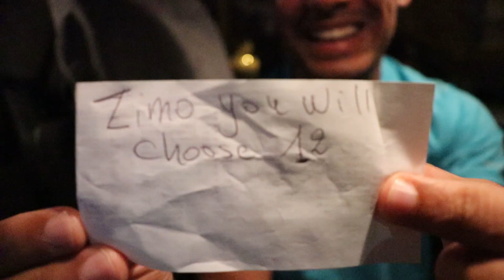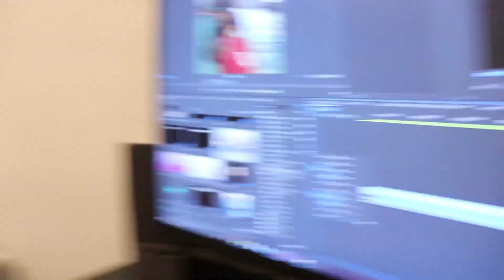HE READ MY MIND!? (MUST WATCH)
Shoutout to my friend @mind.hacker for stopping by and making this dope video with me where he reads my mind.. Make sure you hit the subscribe button and join me on my journey to 100k subscribers!